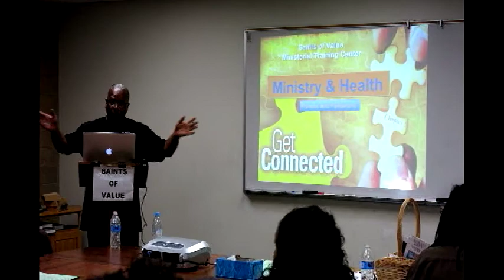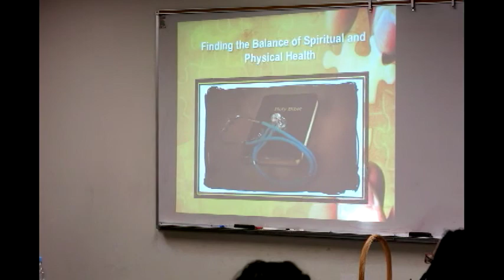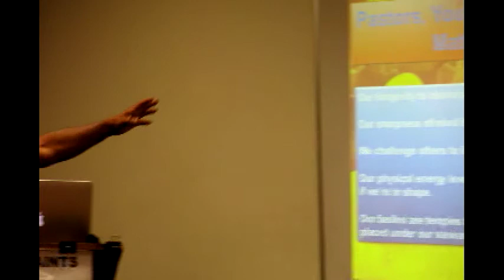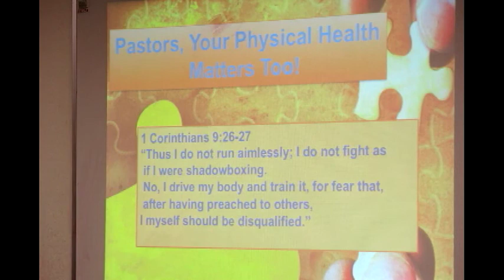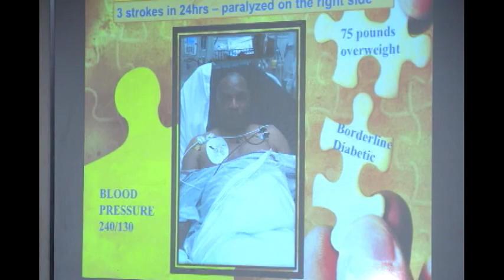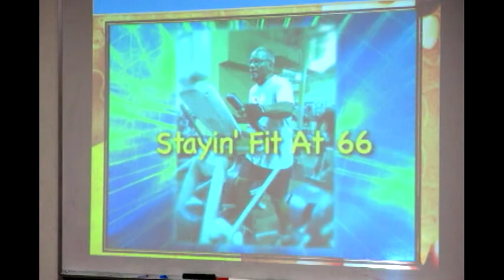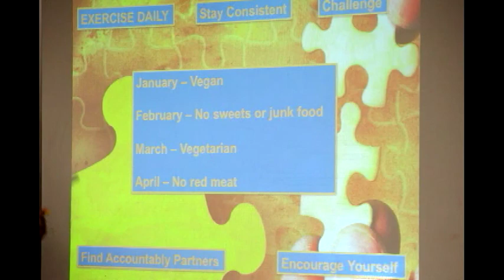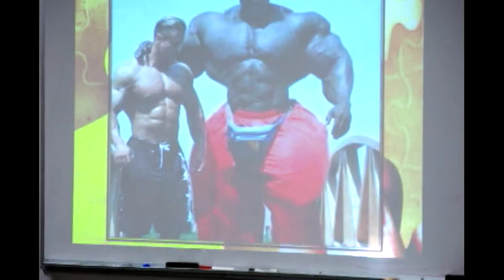Ministry & Health by Dr. Ron Roberson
Join us on Tuesdays 2015! NOW YOU can* Experience “Hands On” Ministry Training on Skid Row, Retirement Home, In House Ministry, Gospel Media and so much more! Also earn your Ordination Certificate *Credentials Minister’s License, *Get Ministry Diploma *Certificate of Leadership * Minister of Music *Psalmist *Missionary Certificate *Ministry of Helps Certificate…and MORE! Visitors /Guest are welcome to sit in workshops FREE! Based on available space

***NEW LOCATION
8348   2nd St (Rm 112 Adults & 113(Children & Youth)
5p Prayer    6p-8p Workshops